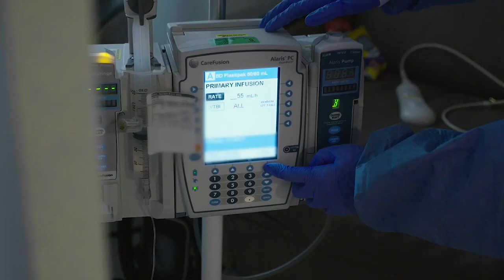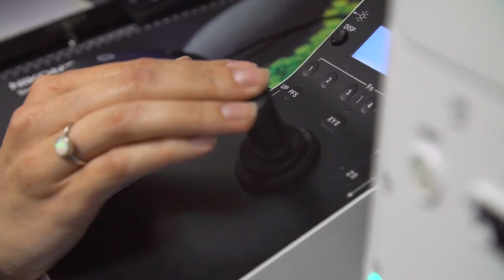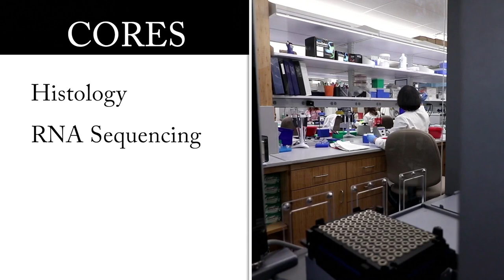Center for Gene Therapy | Join the Team Making History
The robust and integrated therapeutic development infrastructure at Nationwide Children’s allows it to be one of the only pediatric hospitals in the world that can offer gene therapy clinical trials for infants and children. Supported by those core capabilities, the team in the Center for Gene Therapy investigates and develops novel treatments —transforming the lives of both our patients and children who receive care beyond our doors.

Want to be a part of the team making history? Click the links above to view current job listings and learn more about careers at Nationwide Children’s Hospital.